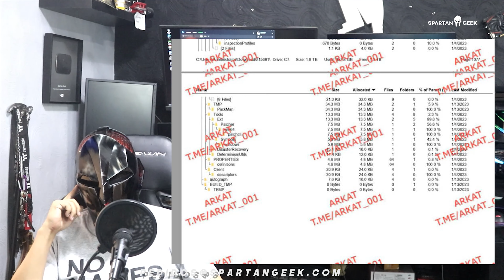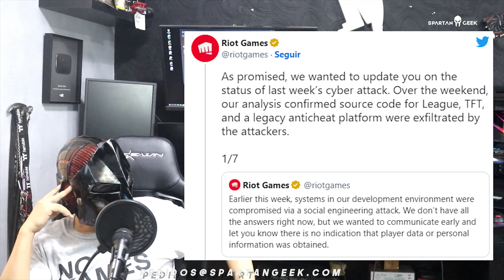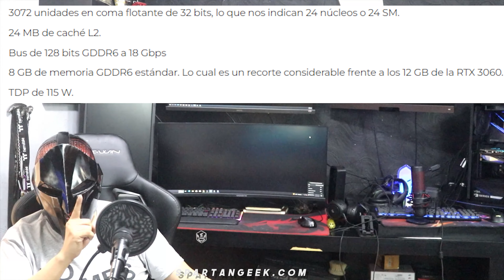El Flush 🚽: Hackean a Riot Games, Sony Culpa a Microsoft, Sin Partes Femeninas, Las Ventas Cayeron